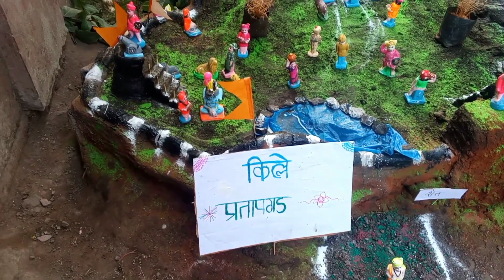16 December 2023